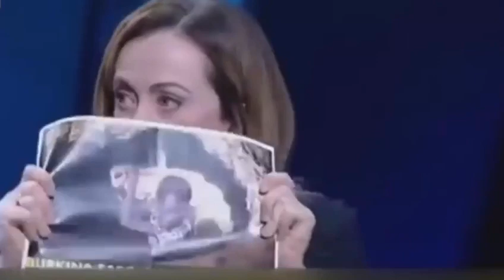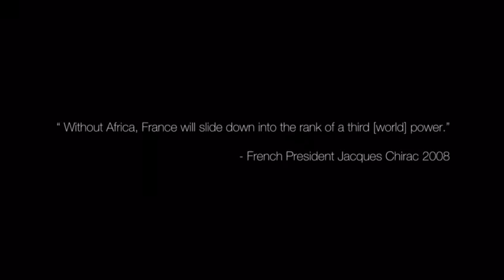Gold - Giorgia Meloni | Italian Prime Minister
Giorgia Meloni - Italian Prime Minister accuses France of using a "colonial currency" to "exploit the resources" of African countries.

France prints currency - the CFA Franc - for 14 African countries, including Burkina Faso. The currency was created by France in the mid-1940s to serve as legal tender in its then-African colonies.